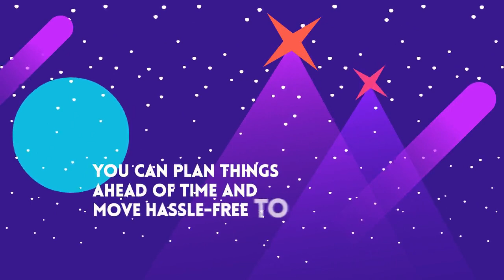Useful Tips For Moving House During Christmas Time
Are you ready to move your house during Christmas time? Looking for the best way to move your house? Before making any choice, you should understand so many facts related to the house relocation process so that you can easily move your stuff without any hassle. Here in this video, you will find some basic points that will help you to move during this festival time. You can also consider hiring professional removalists in Brisbane city. They will help you to move all your stuff to your new place without any damage. For more details, you can explore the